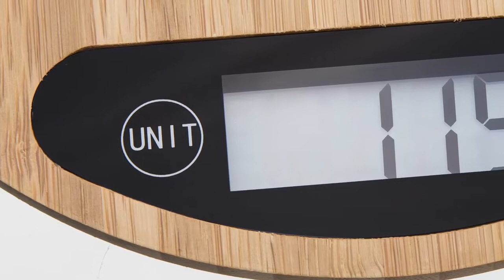Waga kuchenna - CR 3146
Elektroniczna waga kuchenna o udźwigu maksymalnym 5 kg i dokładności 1 g. Niezwykle pomocna przy przygotowywaniu dań wymagających ściśle określonych proporcji produktów. Pozwala na precyzyjne zważenie nawet niewielkich ilości produktów. Odpowiada też na potrzeby osób dbających o wielkość posiłków ze względów zdrowotnych. Dzięki niewielkiemu rozmiarowi, waga jest wygodna w przechowywaniu oraz umożliwia sprawne przenoszenie. Posiada opcję automatycznego lub ręcznego wyłączania oraz czytelny wyświetlacz.